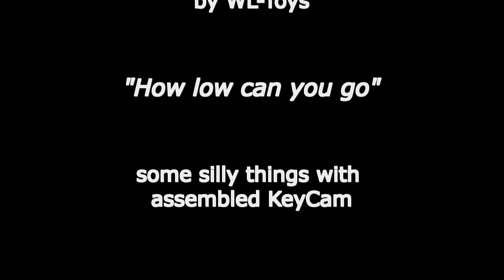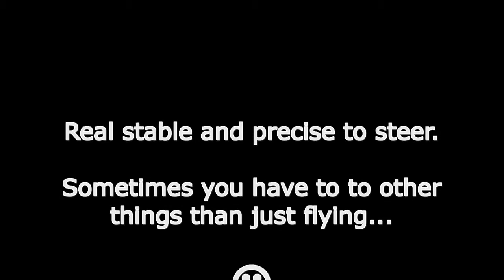✈ V929 [WL-Toys] Quadrocopter - Lowflying [HD]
The other way of flying...

Embedding on commercial sites only with prior consultation!